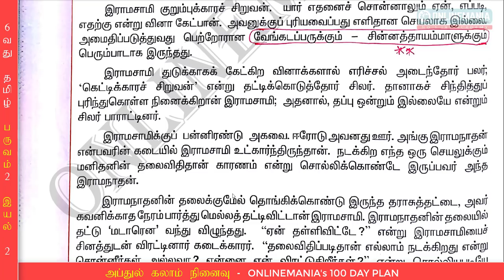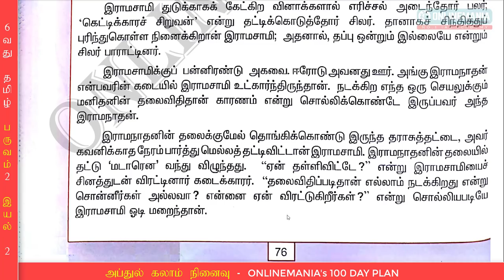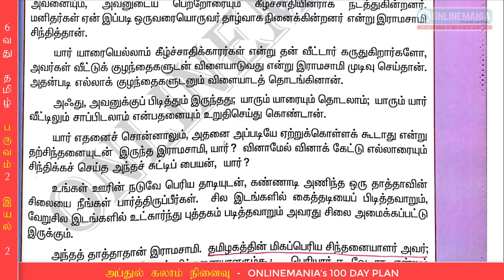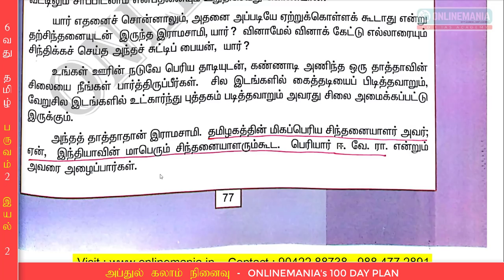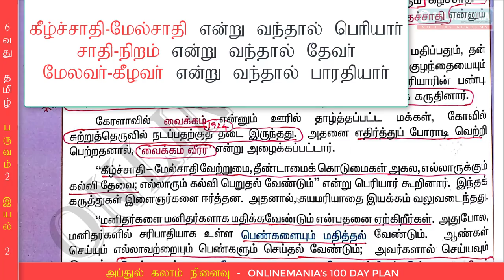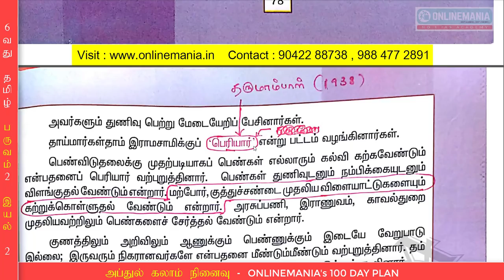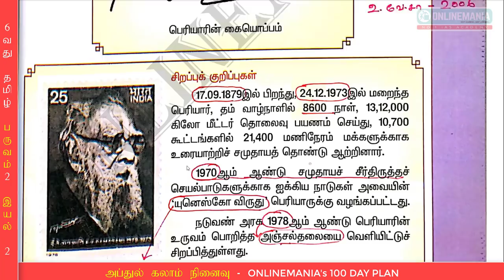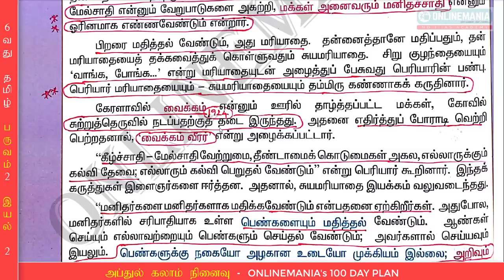6வது தமிழ் - பெரியார் கேட்ட கேள்வி (ஆன்லைன்மேனியா 100 Day Plan for TNPSC) - Day 06 - Video 2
அப்துல்கலாம் நினைவு TNPSC GR2 பொதுத்தமிழ் இலவச பயிற்சி - ONLINEMANIA'S 100 DAY PLAN - August 01 - Day 06 - Video 2

Click the above link to get 6th tamil 1st term unit 1 pdf file.

வரவிருக்கும் TNPSC GR 2 தேர்வில் பொதுத்தமிழ் 100 வினாக்களுக்கான 150 மதிப்பெண்களையும் முழுமையாகப் பெற வேண்டுமா?

👍12 பருவதேர்வுகள்

👍17 வகுப்புதேர்வுகள்

👍Result Analysis

👍Personal Guidance

மேலும் தொடர்புக்கு